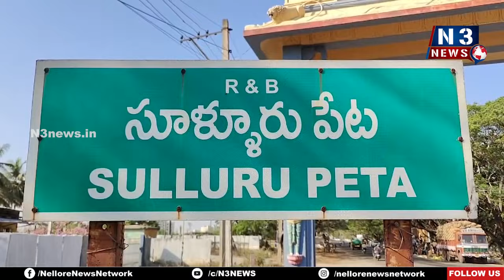పేటలో మొక్కజొన్న కంకుల గణనాథుడు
- శ్రీ రామలింగ చౌడేశ్వరి దేవి మహిళా సేవా సమితి లలిత సహస్రనామాలు
- రెండవ రోజు తగ్గని భక్తుల తాకిడి